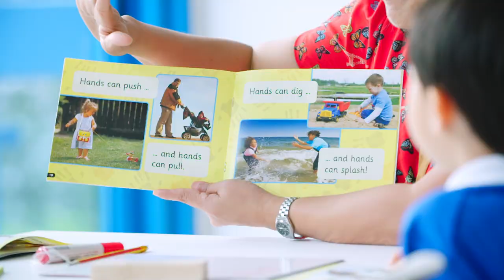Welcome to Shrewsbury International School Bangkok City Campus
Welcome to Shrewsbury International School Bangkok City Campus. We are a purpose-built international day school for boys and girls aged 3-11 years.

Shrewsbury has over 15 years experience of successful international education in Bangkok, through Shrewsbury Riverside which opened in 2003. Shrewsbury's British heritage begins with Shrewsbury School UK, founded by Royal Charter in 1552.

To learn more about our school, you can visit our

To get in touch with us, or book a school tour